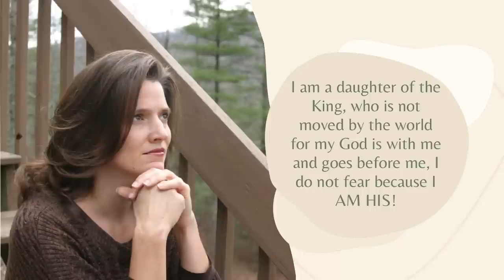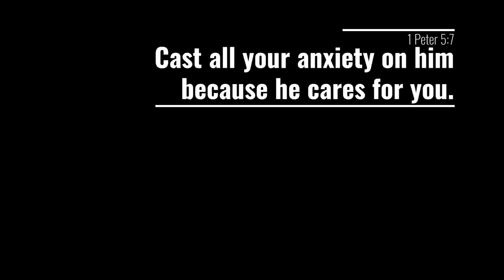Easy Meal Planning for 2 weeks | Spend Less | Chicken Burrito Bowl Dinner